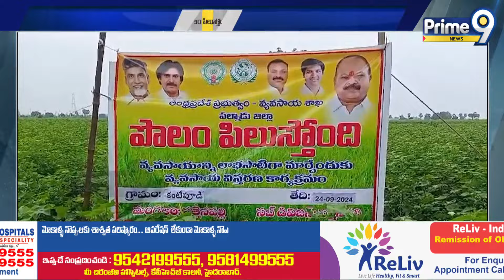పల్నాడు జిల్లాలో పొలం పిలుస్తోంది కార్యక్రమం | Palnadu District | Prime9 News